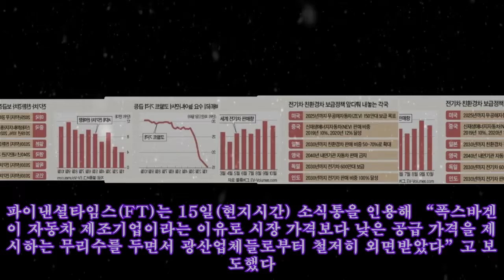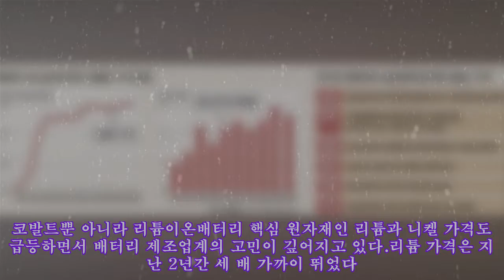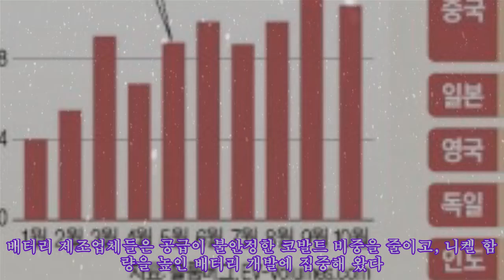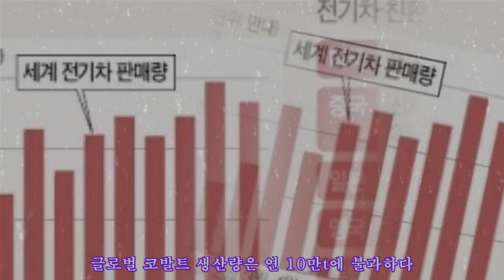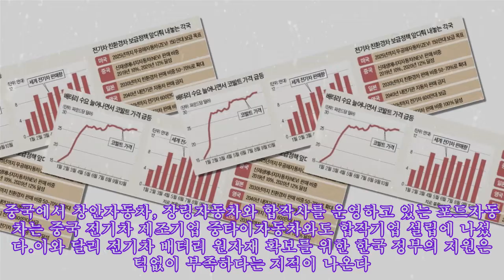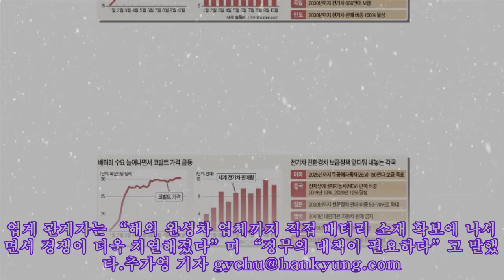전기차 뜨자 '귀한 몸' 된 코발트…폭스바겐, 장기 공급처 못 찾았다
전기차 뜨자 '귀한 몸' 된 코발트…폭스바겐, 장기 공급처 못 찾았다 독일 자동차기업 폭스바겐은 지난달 중순께 전기자동차 배터리 핵심 소재인 코발트를 최소 5년 이상 장기 공급할 업체를 찾는 입찰 공고를 냈다. 공급 가능한 물량을 지난달 말까지 써내라고 했지만 입찰에 참가한 광산업체는 나타나지 않았다. 폭스바겐은 결국 입찰 마감 기한을 이달 말로 연장